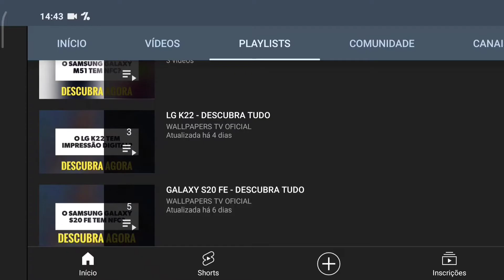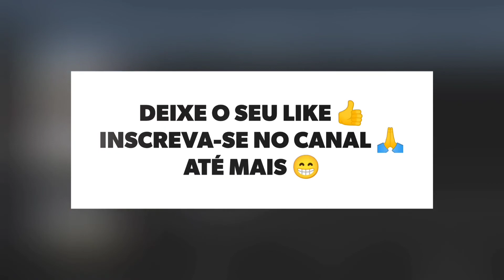🔴 O SAMSUNG GALAXY A31 TEM TELA AMOLED?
No vídeo de hoje respondo se o Samsung Galaxy A31 tem suporte para a tecnologia da tela amoled, e a resposta é sim. O Galaxy A31 tem suporte para a tecnologia da tela amoled, assim a tela tem cores vivas e saturadas, felizmente.